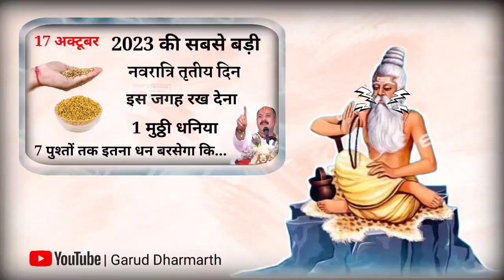17 अक्टूबर नवरात्रि तृतीय दिन पर करे मात्र 1 मुट्ठी धनिया का यह उपाय देवी माँ करेगी हर इच्छापूरी///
17 अक्टूबर नवरात्रि तृतीय दिन पर 🤫 करे मात्र 1 मुट्ठी धनिया का यह उपाय देवी माँ करेगी हर इच्छापूरी//

17 अक्टूबर नवरात्रि तृतीय दिन पर 🤫 करे मात्र 1 मुट्ठी धनिया का यह उपाय देवी माँ करेगी हर इच्छापूरी//, 17 अक्टूबर नवरात्रि तृतीय दिन पर 🤫 करे मात्र 1 मुट्ठी धनिया का यह उपाय देवी माँ करेगी हर इच्छापूरी//

दोस्तों आज की वीडियो में नवरात्रि तृतीय दिन के दिन 1 मुट्ठी धनिया का उपाय बताएंगे जिसे करने से माता रानी हर मनोकामना इच्छा पूरी करेंगी में, इस उपाय को करने से घर में धन सुख और समृद्धि की वृद्धि होगी साथ-साथ जीवन में माता रानी का आशीर्वाद प्राप्त होगा

शारदीय नवरात्री के तृतीय दिन किए जाने वाले सभी विशेष उपाय
इस वीडियो में हम आपको वह 1 मुट्ठी धनिया का वह उपाय के बारे में बताएंगे जिन्हें आपको नवरात्री के द्वितीय दिन करना है जिससे आपको धन प्राप्ति हो सकती है।

garud dharmarth
pardeep mishra